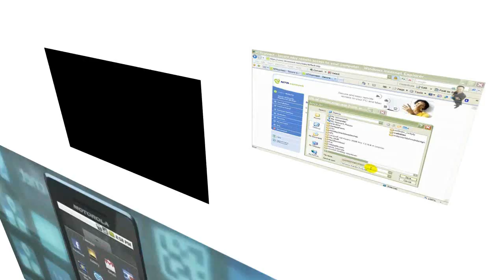Rehan Training Teaser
Having trouble with business growth and network? Having hectic schedule and no time for keeping in touch? Feeling locked away from life?

How would you like to save time and stay in touch in a very simple way?
What if a few hours invested in learning now could save you more money and many hours of work each week, so you can spend time with your loved ones?
What if technology is much easier to use than what you thought?

Let us show you how to:
Make your life easier and more simple
Build business by socializing
Build and expand network from home
Teach masses while saving time
Free tools to make large differences
Move products and services on racquet speed
Socialize even when you have busy work schedule
Stay in touch with family members world wide

This is all available for you even in the convenience of your own home.
All the courses are available for FREE online. Our Certificate course is lead by tutors and trainers. In-home courses are starting as low as PKR.1000 a month.Franchise of This Service is also available if you like to run your own training programs.